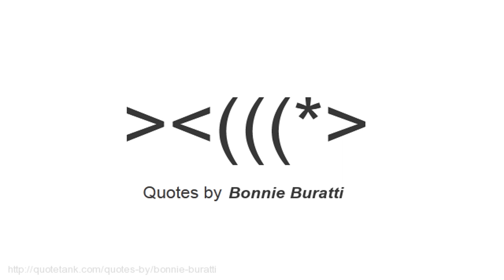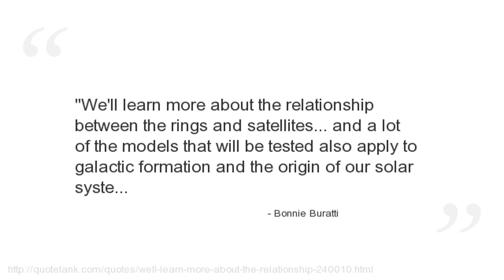Bonnie Buratti Quotes